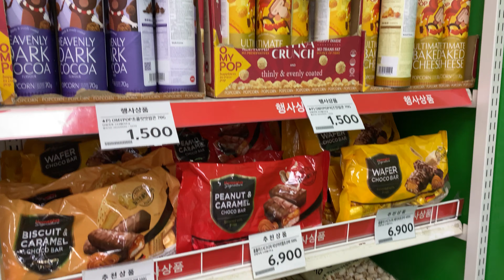14.09.2023 Hunt in Korean Grocery Store Shopping | Supermarket Home Plus Price 韓国のスーパーの物価 홈플러스 할인 사냥